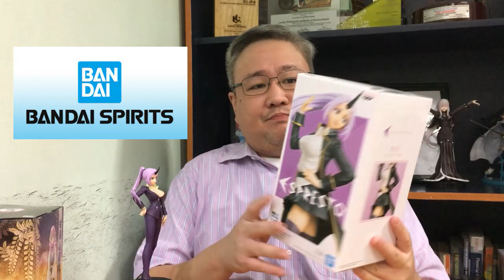Chic Oni | Tensura Shion Espresto Glossy Body Figure | Unboxing and Review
Shion from Tensura rocks the overcoat and miniskirt combo in this unboxing and review video featuring her Espresto Glossy Body Figure.

I'm also on MyFigureCollection if you want to see what's in my collection or if you want to talk more about figures: